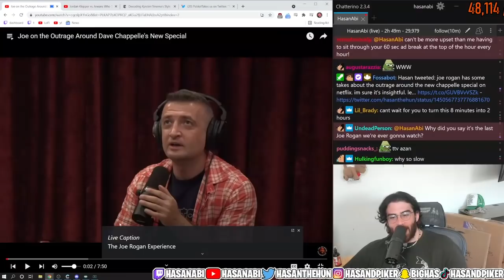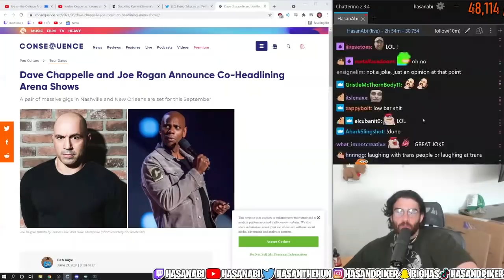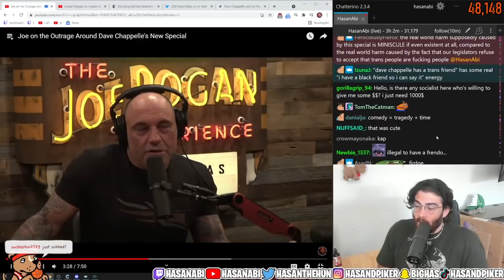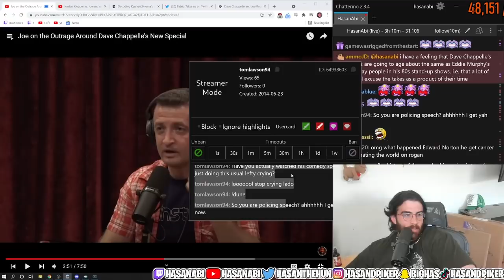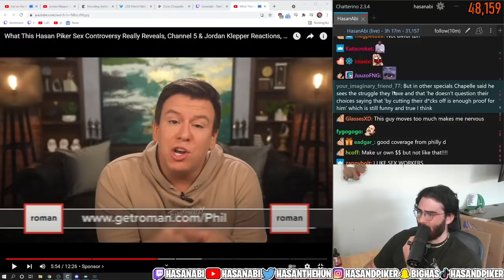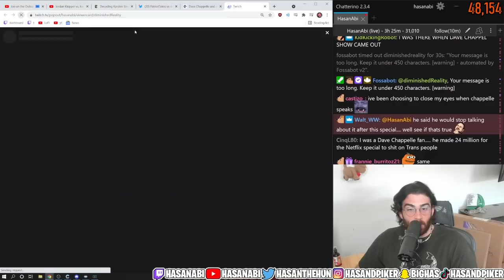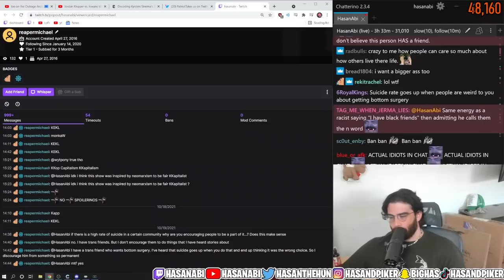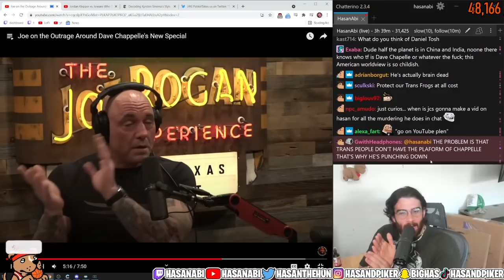Hasanabi Reacts to Joe Rogan talking about Dave Chappelle Controversy